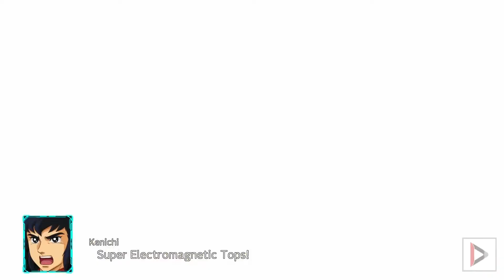Super Robot Wars 30: Combattler V & Voltes V Attacks [Show Case]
Se gostou do conteúdo e queria ajudar no canal, pode enviar um PIX para o código a seguir: b4628a50-de01-40d5-a5d9-62c8f2a8c506

Game: Super Robot Wars 30
Platform: PlayStation 4 / Nintendo Switch / PC
Genres: SRPG
Languages: English
Dub: Japanese

Compilation with all attacks of Combattler V and Voltes V.

Video points:
01) Begin: 00:00
02) Combattler V Attacks: 00:10
03) Voltes V Attacks: 03:30
04) Combattler V & Voltes V Combination: 05:41